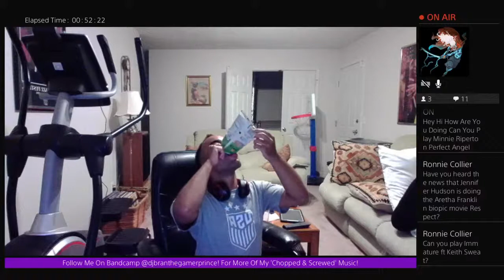DJ Bran The Gamer Prince Presents Best Of 2016 'Chopped & Screwed' Jams! Get Your Drink On & Party!